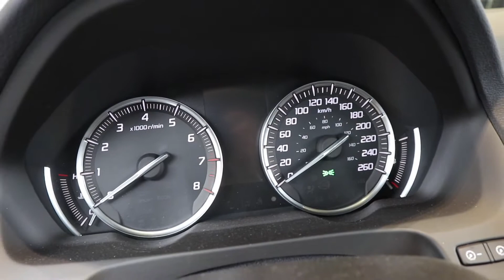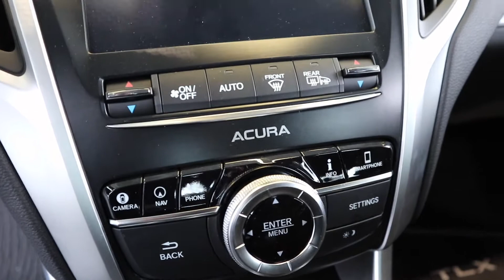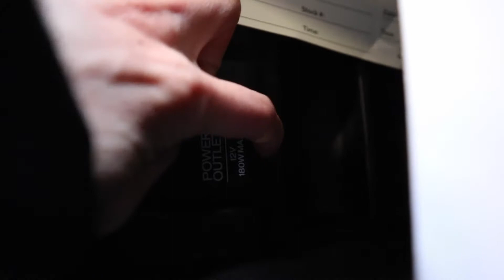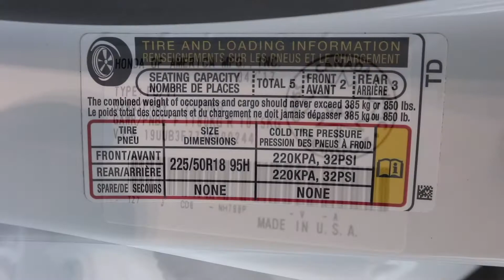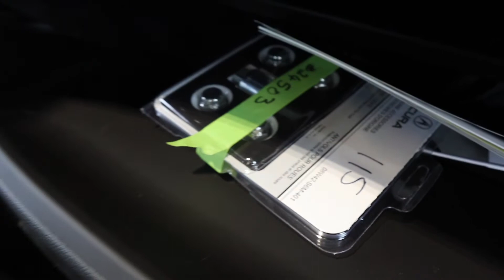2018 Acura TLX SH-AWD Tech In-Depth Tour